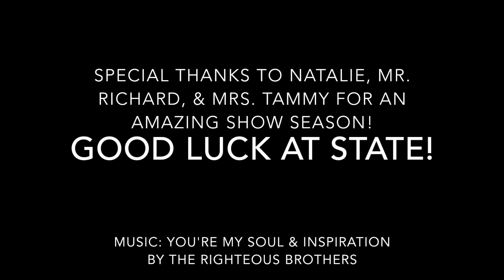Natalie & Bravo VHSA Finals Course B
Natalie Welch and Bizet in Course B of the 2'6" Special Hunters at the 2015 VHSA Finals.